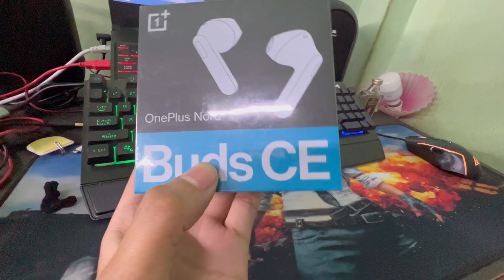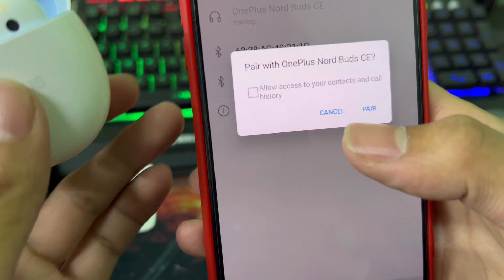Oneplus Nord Buds CE Best Earbuds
OnePlus Nord Buds CE

Oppo Buds